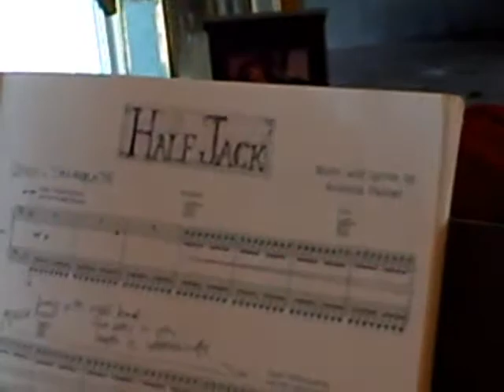Half Jack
Maddy playing Half Jack by the Dresden Dolls. Yes, toward the end she made little errors, and then she spazzed out about after.